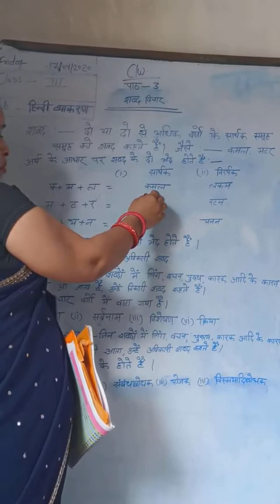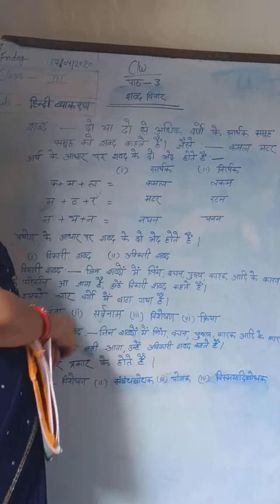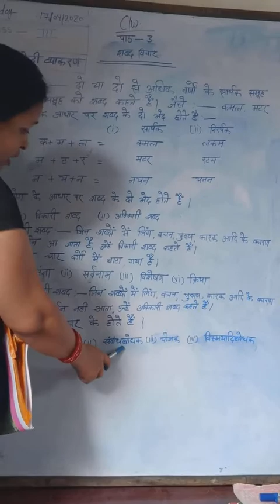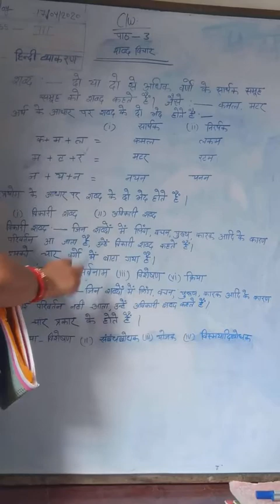Lecture_7_Class 3 ( Hindi Grammar )